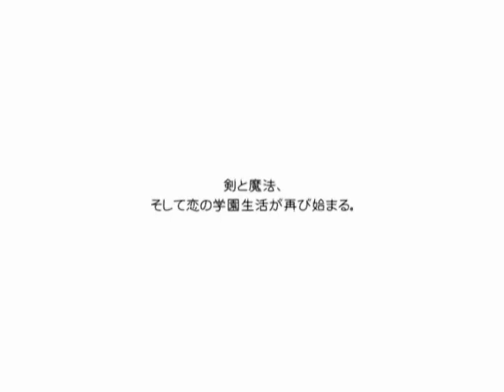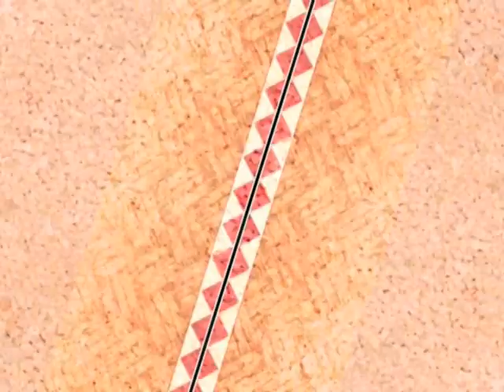【ぱすてるチャイム Continue】Dreaming Continue